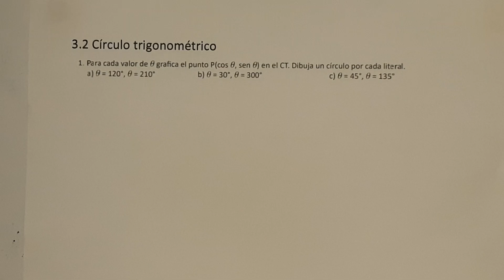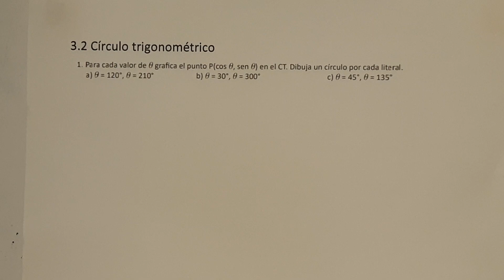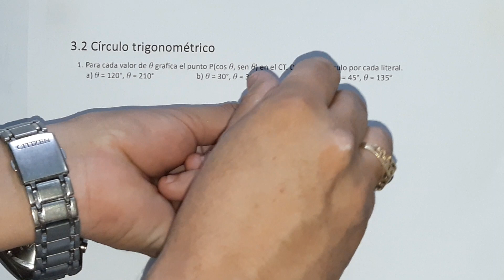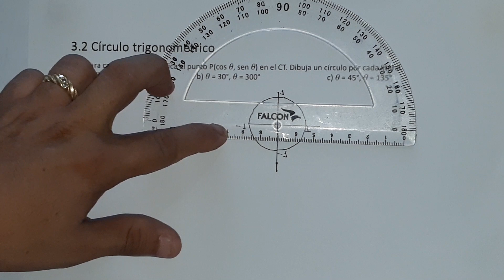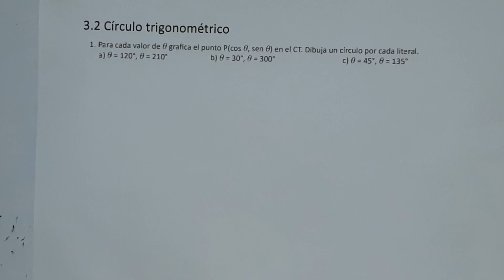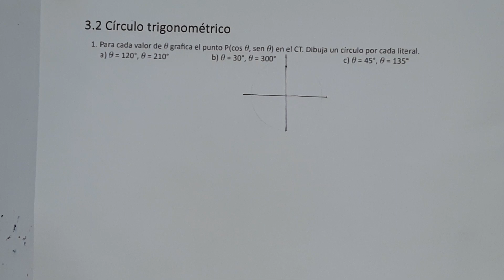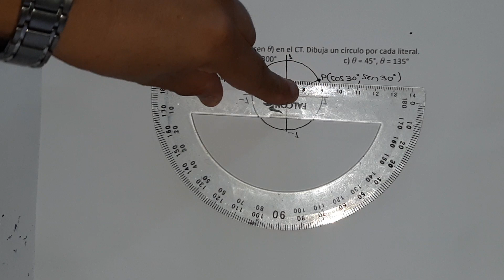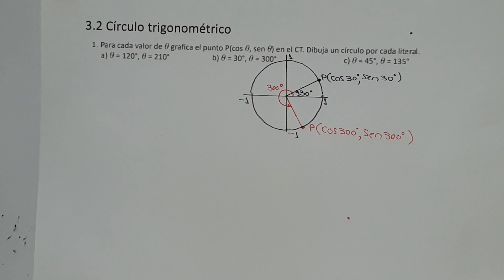3.2 Círculo trigonométrico numeral 1 literal a y b